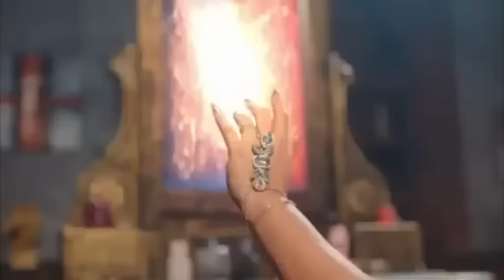bekabboo | बेकाबू | today 40 full episode bekabboo episode 40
Bekaaboo
bekabboo
बेकाबू
bekaboo
episode 40
5th August 2023
Bekaboo season 2
Bekaboo season 2 5th August 2023 Today Episode
Indian Drama
All episode
24 july 2023
25 july 2023
30 july 2023
today 40 full episode
bekaboo episode 40
ranav
bela
bekaboo
behind the scene
full latest
latest episode
full episode
last episode
bts
episode 36
episode 35
episode 34
ranav
bela
bekaboo 36
bekaboo 37
colors tv serials
promo
voot
colors tv
कलर्स टीवी
colors hindi serials
hindi shows
daily soap
drama
tv serial
hindi serial
colors show
full episodes
bekaaboo
bekaaboo romantic moments
बेकाबू
rakshas
pari
eisha singh
shalin bhanot
shivangi joshi
bekaboo
ranav
bela
on set
jio cinema
bekaboo colors tv today full episode
bekaboo colors tv episode 35
 bekaboo colors tv
 bekaaboo, colors tv
 bekaaboo colors tv today full episode
bts
behind the screen
bekaboo bts
chandrayaan
vlog
vlogs
drama
hindi
hindi drama
indian drama
action
thriller
funny
romance
bollywood spy
roadies
MTV
splitvilla
biggboss
otp
ott
gautam gulati

Sistrology House Ki Vlogging Tips
Iqra Ka Reaction
Areeb Pervaiz

Family vlog
Lifestyle vlog
Vlog
Vlogs
Funny Vlog
Funny Vlogs
Family
home

travel vlog
hindi vlogs
daily vlogger
funny vlogs
family videos
travel vlogs
Prank
funny